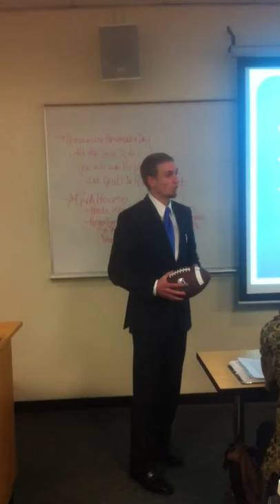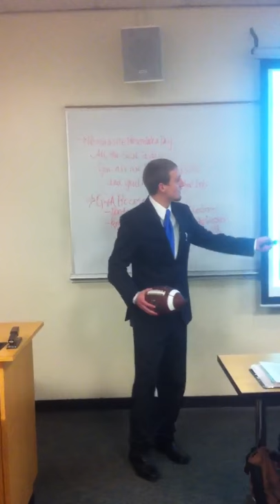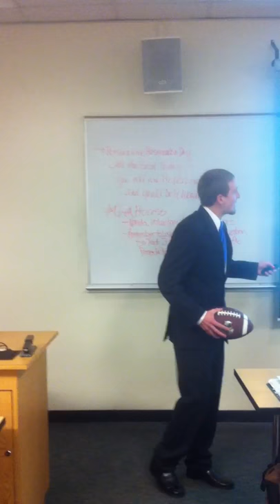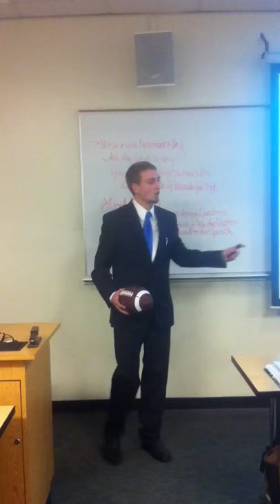Georgia State Football Assessment Presentation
A presentation I had to do for my BCOMM class.